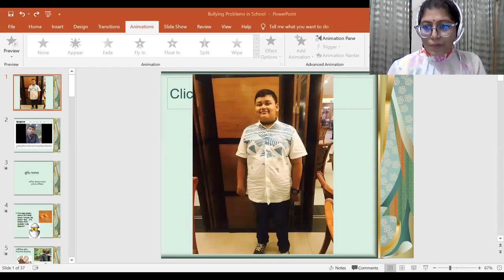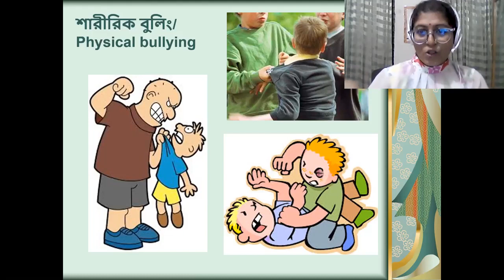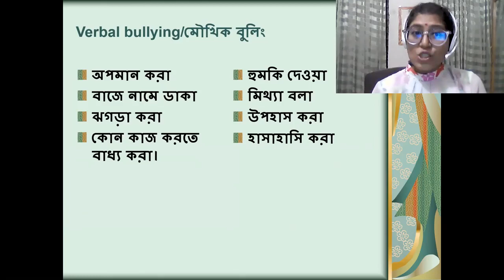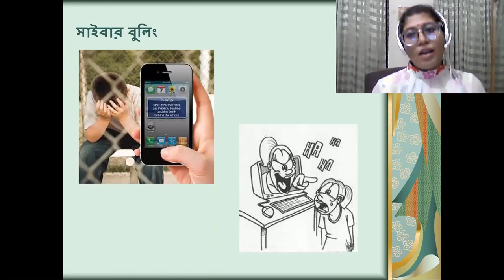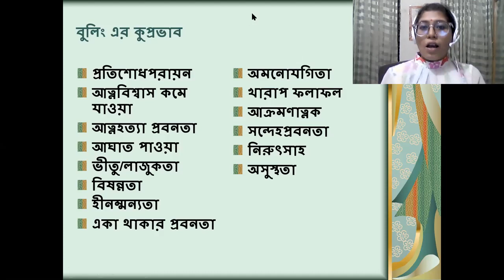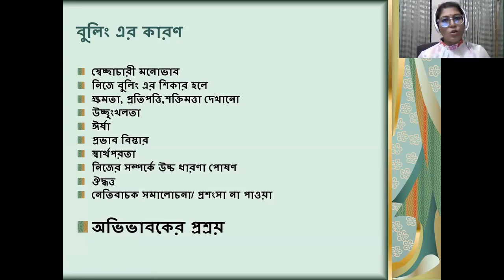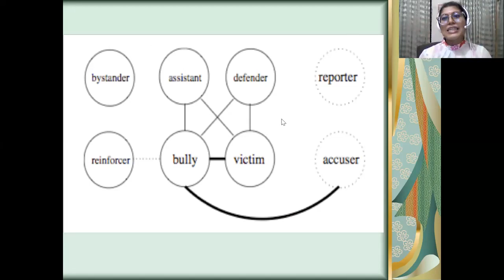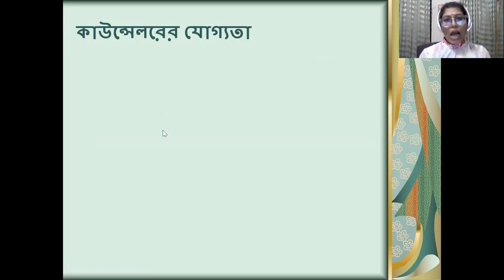আপনার বাচ্চা নিরাপদ তো? নিজেই হন্তারক না তো?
লেখক, কথাসাহিত্যিক, শিক্ষক তানিয়া কামরুন নাহার এর এই বক্তব্য মন দিয়ে শুনুন। চিন্তা করুন। আপনার শিশু কি নিরাপদ। শুধু মুখের কথা দিয়েই বাচ্চাকে হত্যা করছেন না তো?